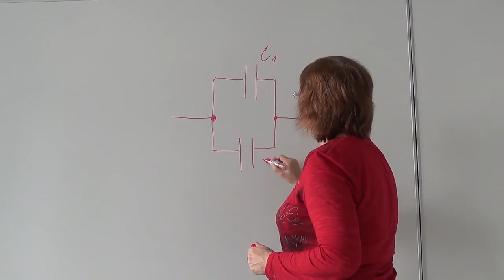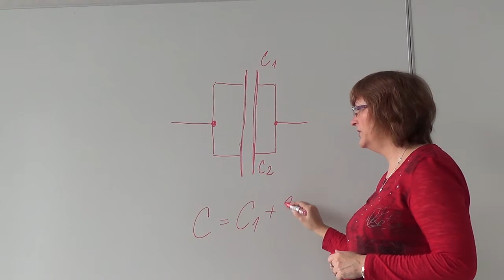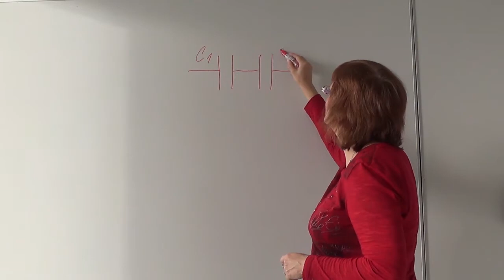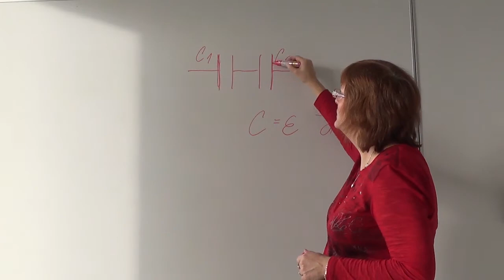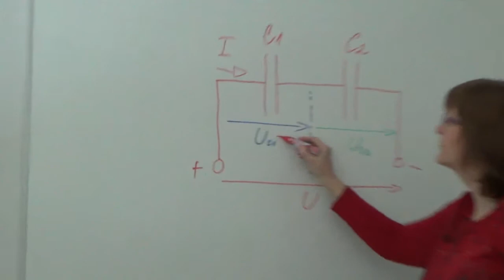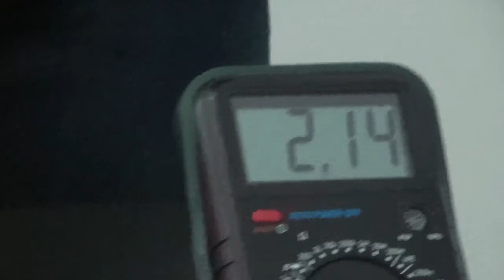ELE 4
Výukové video pro Elektrotechniku